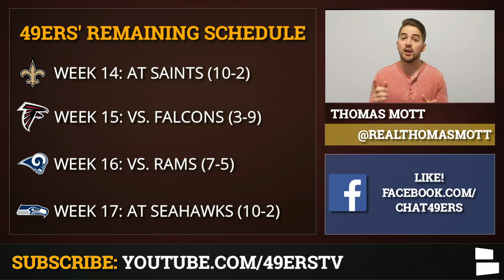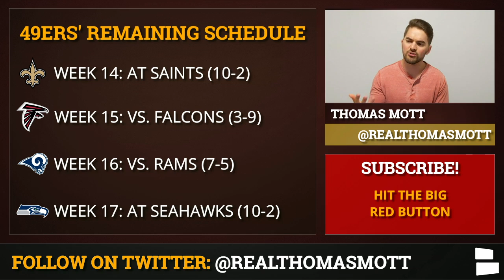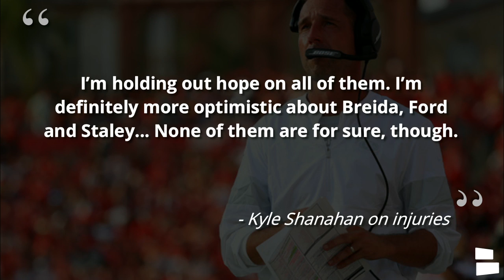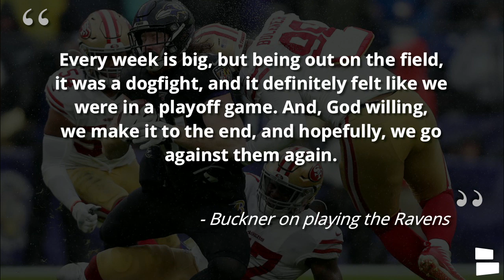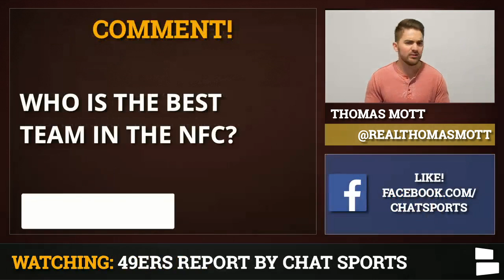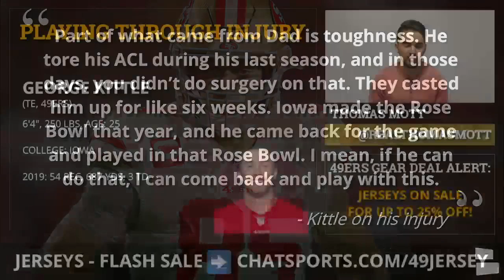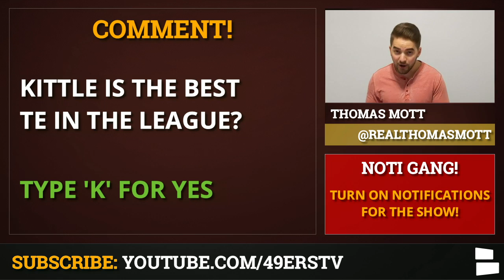49ers Playoff Picture + Matt Breida, Dee Ford & Richard Sherman Injury Status For Week 14 vs. Saints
The San Francisco 49ers find themselves at the #5 spot in the NFC Playoffs after losing their Week 13 matchup vs. the Baltimore Ravens. With the Seahawks win over the Vikings on Monday Night Football, the 49ers dropped from leading the division straight into a fierce Wild Card race. As Jimmy Garoppolo and Co. travel to play the Saints in New Orleans, their path to the playoffs just got a lot more difficult. Seattle vs. San Francisco in Week 17 could be a winner-takes-all game if the 49ers can win their remaining games.

If you’re a 49ers fan, we need your help! We’ve got a goal of reaching 10k SUBSCRIBERS on our 49-only channel!

Matt Breida has been sidelined with an injury since Week 10 vs. Seattle when he injured his ankle. 49ers thought he might be able to go vs. Baltimore after practicing all week but was ultimately inactive. Head coach Kyle Shanahan is optimistic going into Sunday’s game, expecting running back Matt Breida, left tackle Joe Staley and defensive end Dee Ford to all return against New Orleans. Having Joe Staley and Matt Breida back should be a big boost for the 49ers offense.

49ers injury news also includes George Kittle, who has been dealing with both a knee and ankle injury the past several weeks. After a big game in Week 9 vs. the Cardinals, Kittle didn’t do too much against Baltimore. Kittle said he will continue to play through injury and draws strength and toughness from his dad. One play who isn’t anticipated to return yet is WR Dante Pettis, who injured his knee in practice before the Ravens game.

Here’s the list of 49ers Rumors discussed on today’s show:
- 49ers a Wildcard team?
- 49ers injury news?
- 49ers want Ravens in SB rematch?
- How Kittle is playing through injury

All our NFL shows can be watched on the Chat Sports NFL Facebook